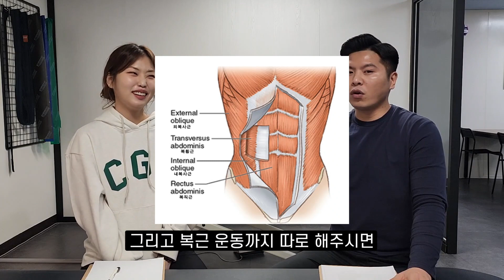다리꼬는 버릇, 10년 후 진짜 무서운게 허리골반에 찾아옵니다🤦‍♂️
재활요정 운동맛집